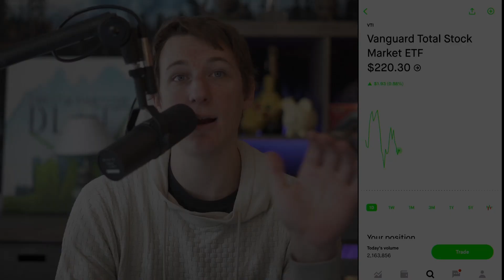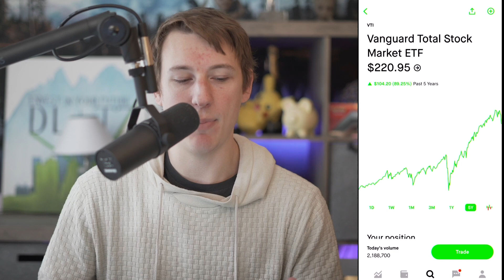🟢 This is the Stock Market We've Been Waiting For 🟢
In this video I talk about why I am excited for this stock market! The panic is real, but why? Stick to the course and invest in sound companies! The time to invest is when the market is red... take advantage but be cautious! Do your own research, don't listen to random people.

Is the 2022 Stock Market Crash upon us? What are your thoughts?

Time Stamps -
0:00 - Intro
1:10 - Craziness of the Market
2:55 - What's Going On In the Stock Market
5:25 - Why I'm Excited for this Market
10:08 Outro